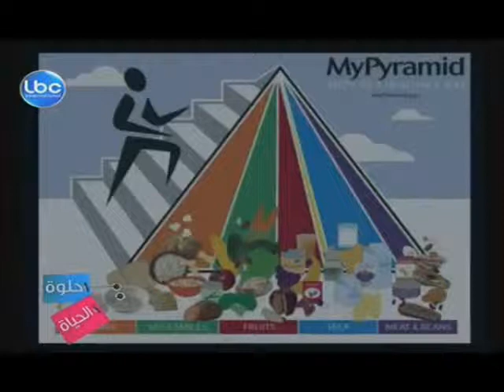Christelle Bedrossian-LBC Helwi El Hayet, Breaking a fast, July 25, 2012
- How to break a fast?
- Why it is important to break a fast in an appropriate way?
- What is the best way to break a fast?
-What to avoid when breaking the fast?